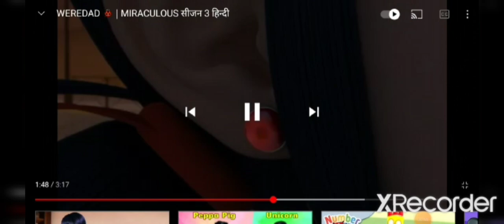(lily) ladybug version like and subscribe to my channel